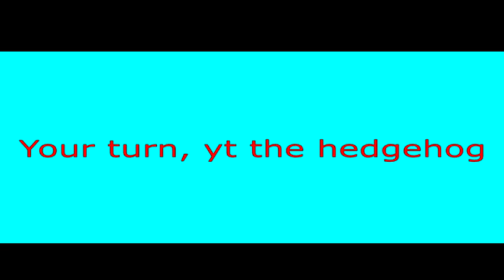[Tennis] First time using Logo the pizza pie's style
Round 1 vs Youtube The Hedgehog, Veg: Not available, probably lost or still in the laptop